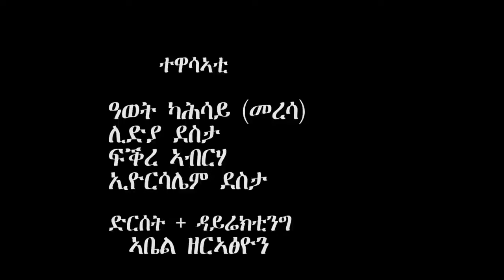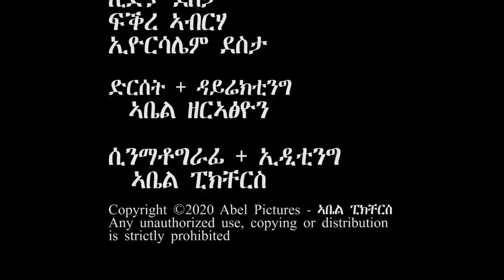ANEN NSAN ኣነን ንሳን 6 ክፋል Tigrigna sitcom drama Part 6 full 2024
Ethiopian​​​ Comedy​​​ Tigrigna​​​እንዃዕ ናብ @romhavlogs​ ብድሓን መፃኹም ኣብዚ ቻናልና ቤተሰብ ንምዃን ሳብስክራይብ ይግበሩ። Ethiopian​​​Tigrigna​​​Comedy​​​new​​​Drama​​​abelpictures​​​Copyright ©2024@romhavlogs​ Any unauthorized use, copying or distribution is strictly prohibitedANEN NSAN (ኣነን ንሳን) -6-ክፋል Tigrigna sitcom drama Part -6 -full 2024